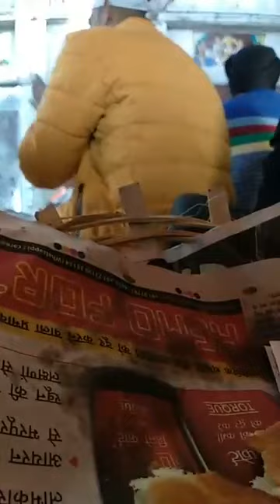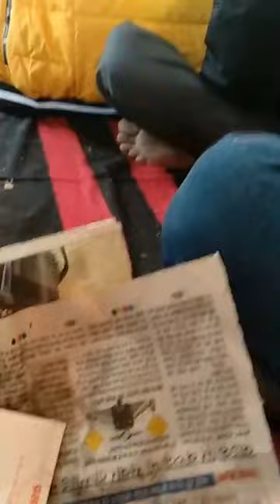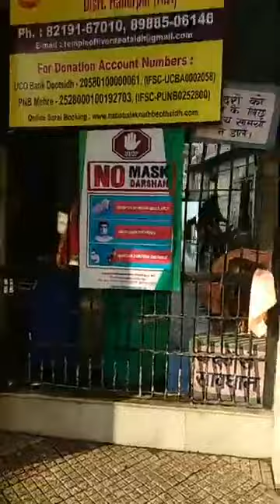baba balak nath gufa darshan - baba balak nath mandir live 2022 - baba balak nath yatra 2022